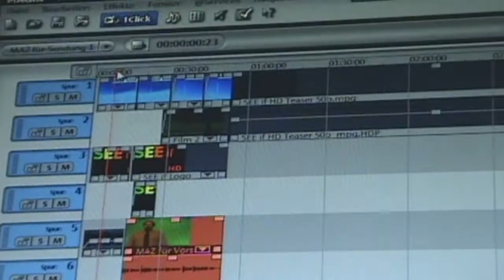Kreismeisterschaft in Neuhardenberg